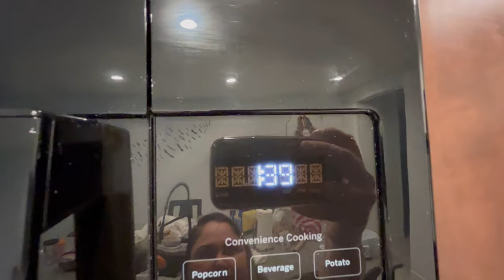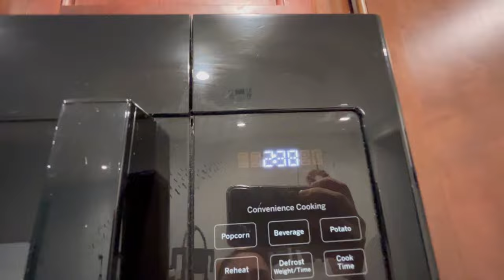POWER HOUR | 2022 FALL CLEAN WITH ME | CLEANING MOTIVATION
Get your power hour cleaning on! Make sure to check out Charmayne’s channel as well as the playlist of all the other creators who participated in this collab!

Some of my favorite cleaning products and tools:
MRS MEYERS CLEANERS

OCEDAR SPIN MOP

IROBOT
Roomba & Braava Jet

Chapters:
00:00 Intro
01:49 Bedroom
02:16 Living Room
03:43 Kitchen
09:07 Outro